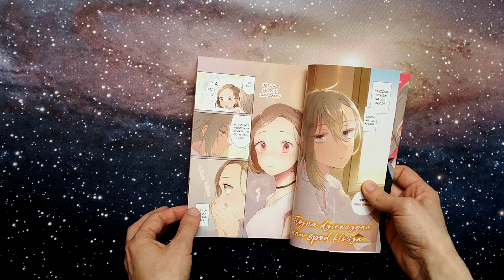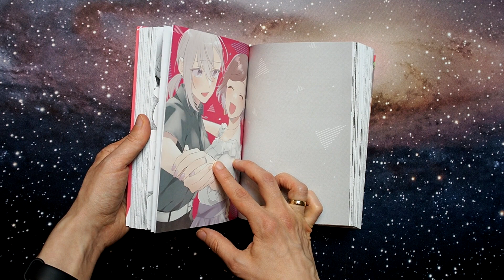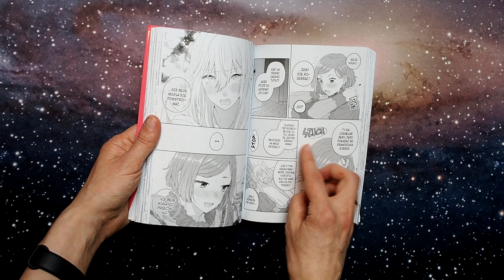Przystojna dziewczyna i panna spod klosza - Recenzja mangi/Waneko